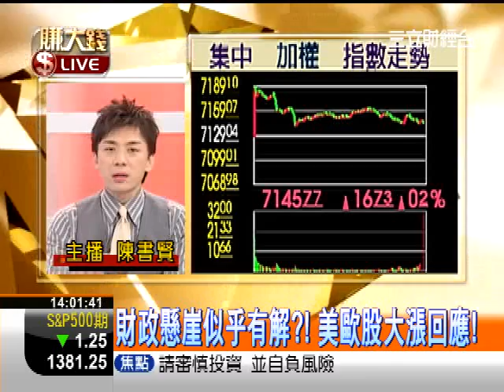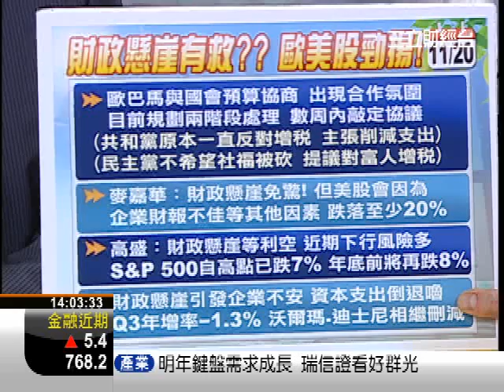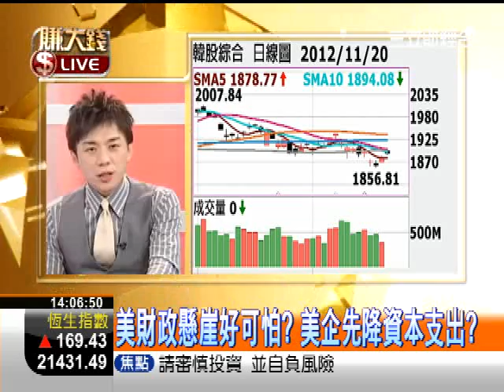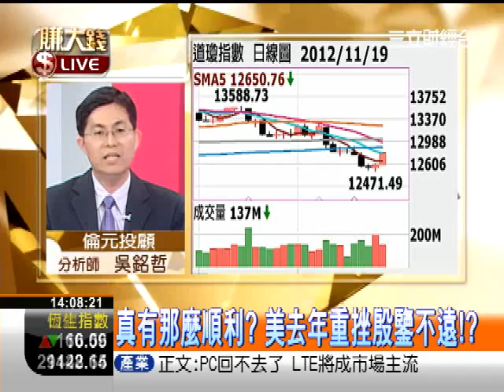一世賺大錢20121120財政懸崖似乎有解?!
真有那麼順利? 美去年重挫殷鑒不遠!?